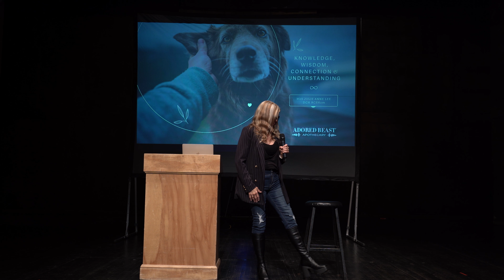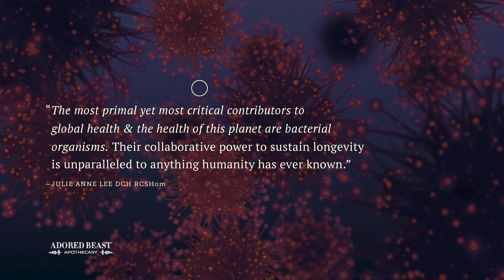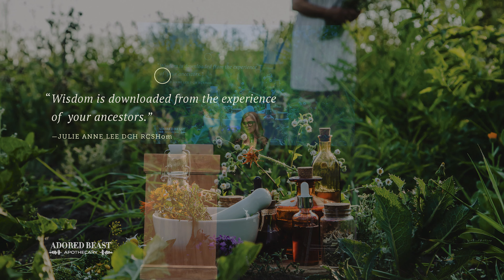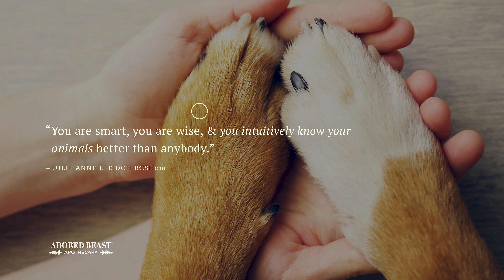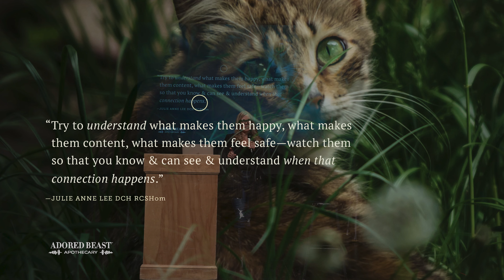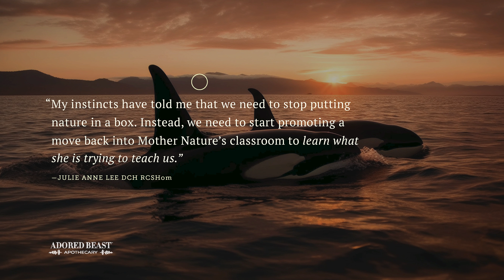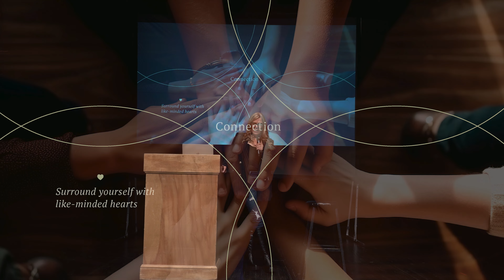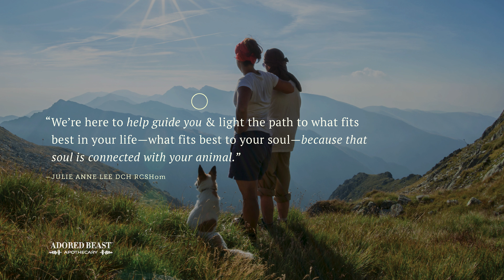Julie Anne Lee Thriving Pet Expo Closing Lecture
Thriving Pet Expo Closing Lecture: Knowledge, Wisdom, Connection, & Understanding with Julie Anne Lee, DCH RCSHom, Founder of Adored Beast Apothecary.